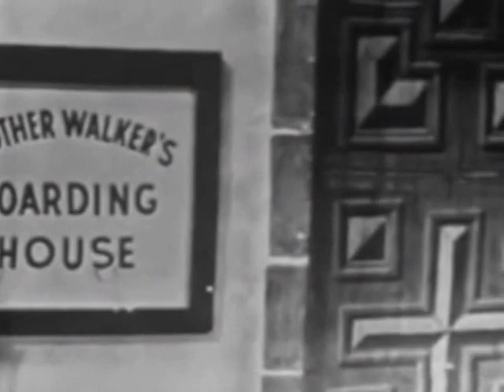Dm A7 Dm CmoEb F Bbm F A7, #1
Just an improvisation of Ben and Brian.  Very rough, but gives an idea...